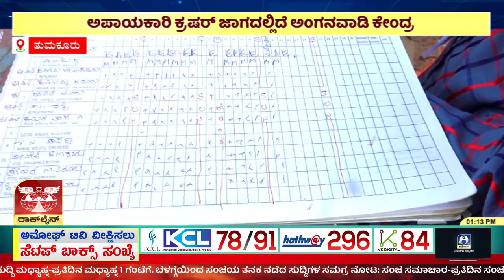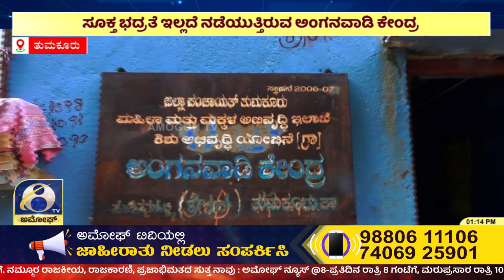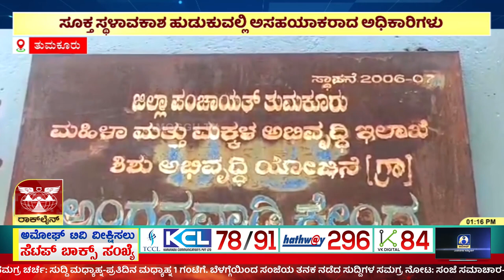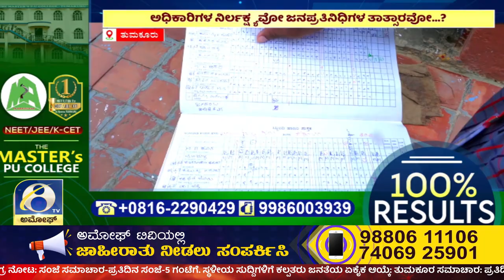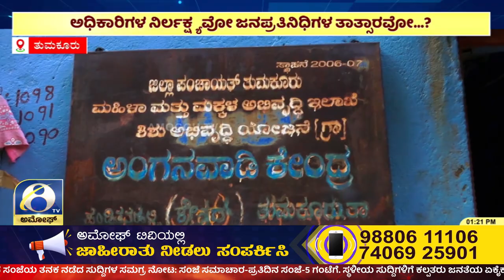Anganavadi : ತುಮಕೂರಿನ ಪಂಡಿತನಹಳ್ಳಿಯಲ್ಲಿರುವ ಅಂಗನವಾಡಿ ಕೇಂದ್ರ | Tumkur | Amoggh TV